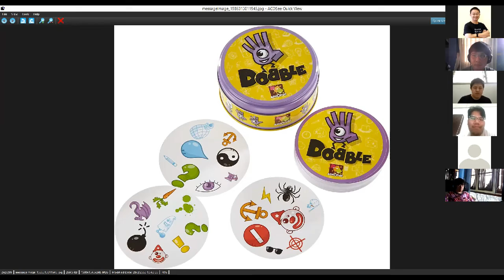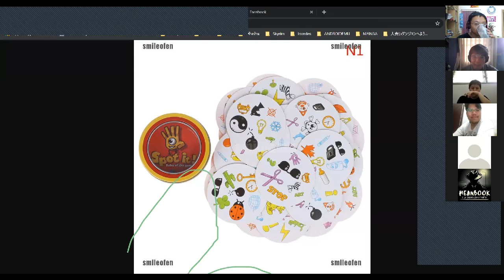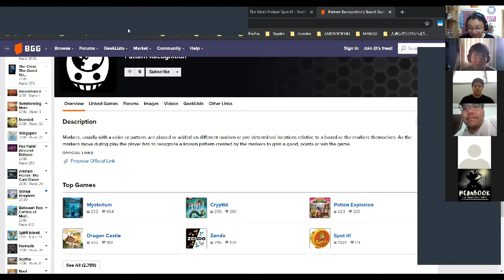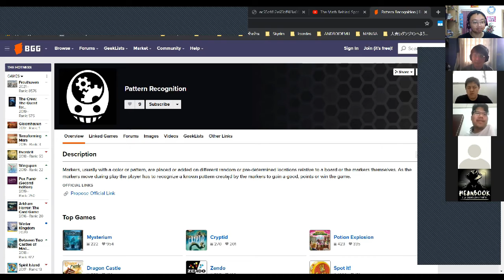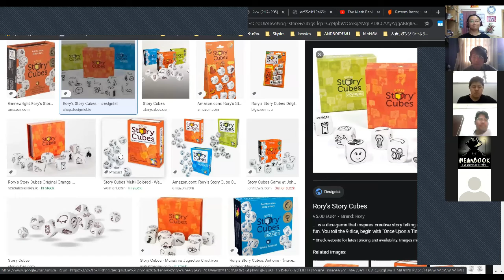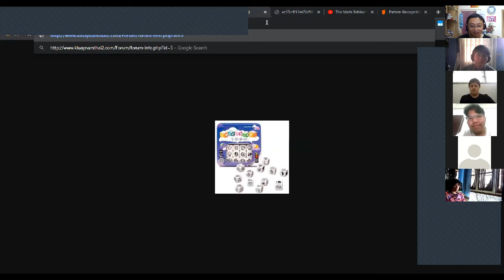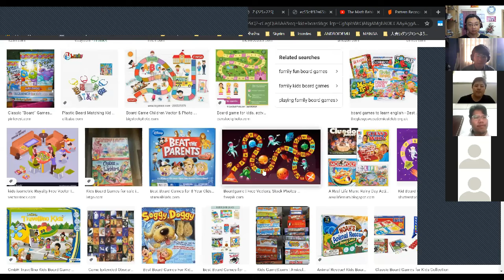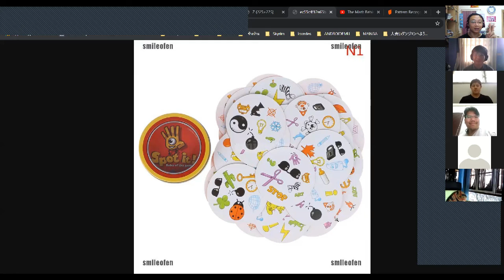ZOOM a BOARD - Spot it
How to PLAY สอนวิธีเล่น
Mechanics เน้นวิเคราะห์กลไก
Apply to use และ การนำไปใช้
by Game Lab Thailand